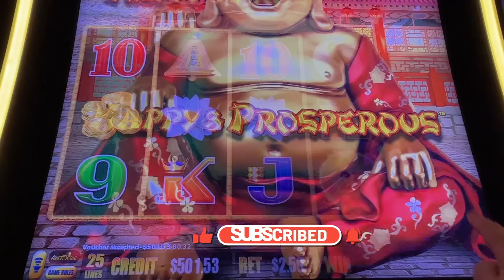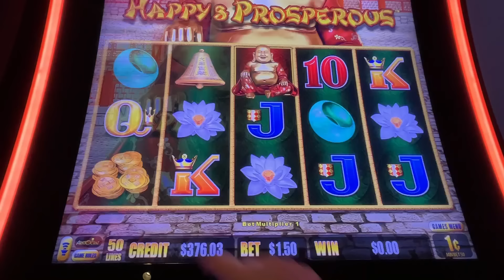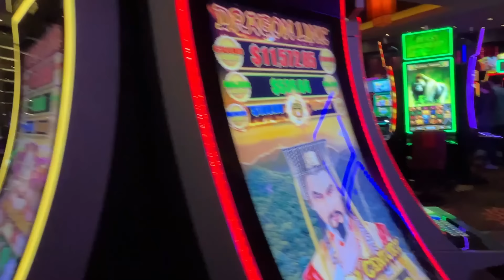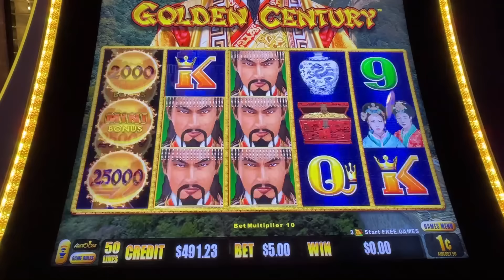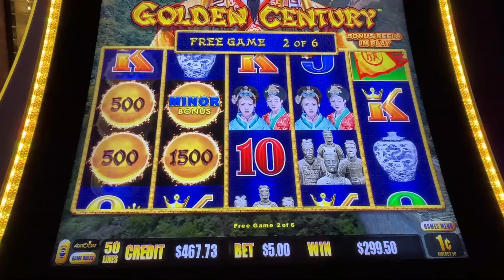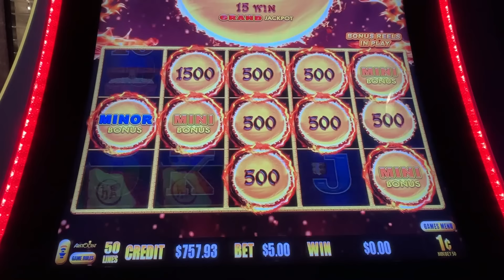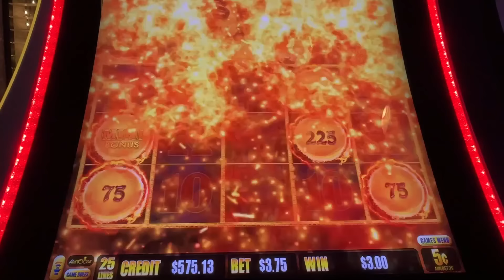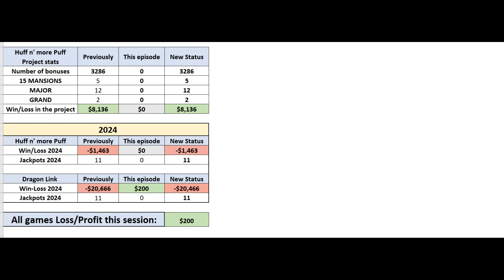It takes only 4 flags for the glory! Dragon Link was nice to me today! Golden Century, Buddha! Ep272